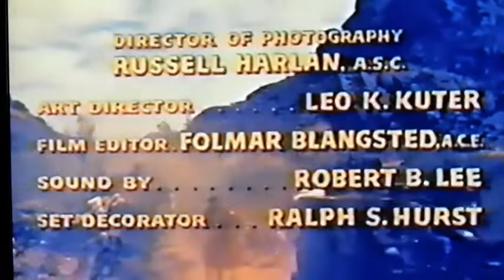john wayne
music